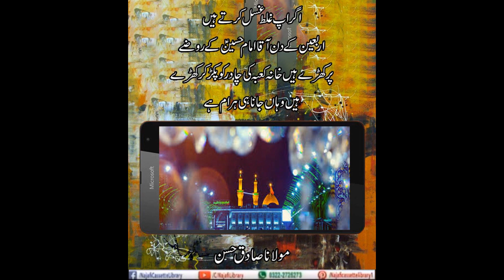Agar aap galat gusal karte hain